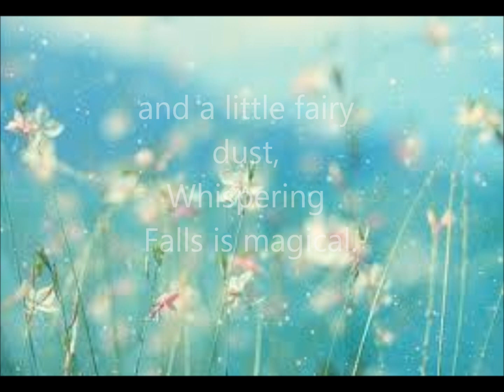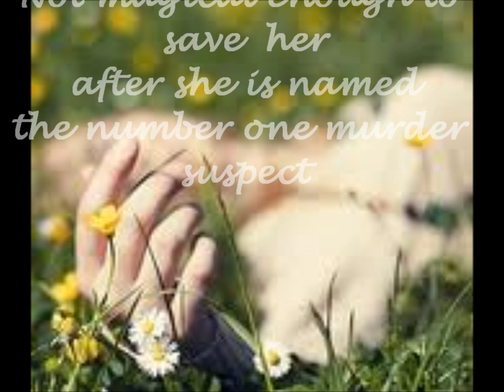A Charming Crime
First novel in the Magical Cures Mystery Series